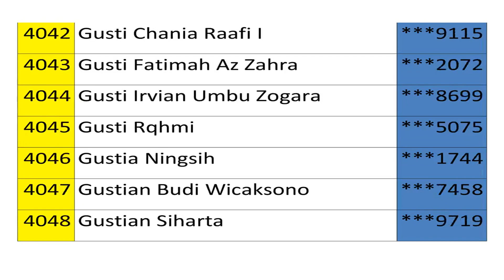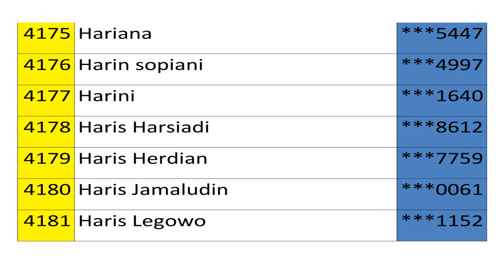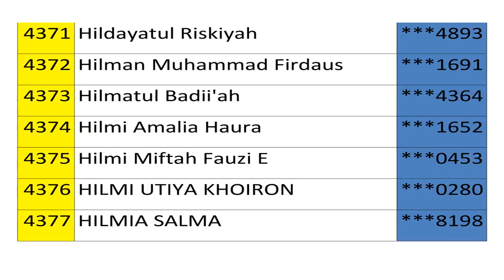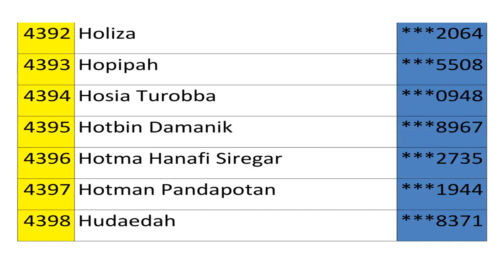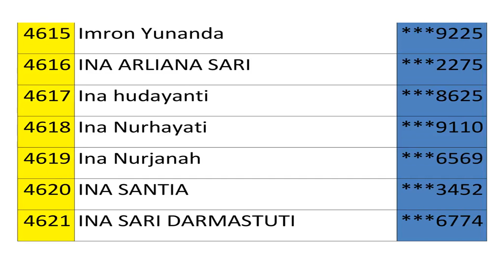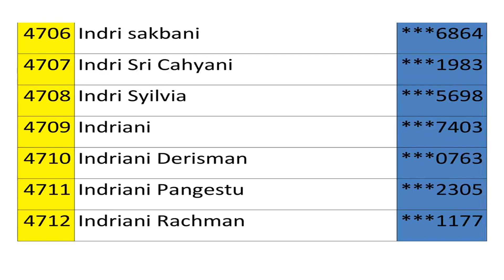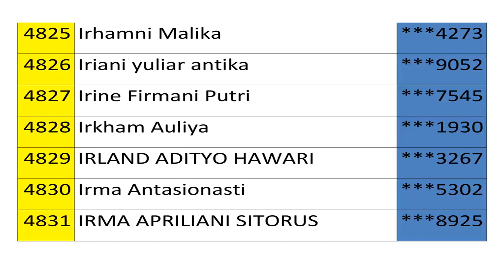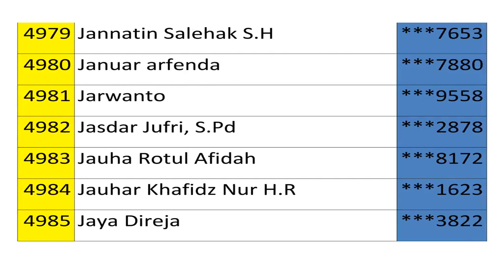PENDAFTAR TOEFL PREDICTION TEST APRIL 2021 (BAGIAN 5)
Semua peserta wajib untuk menulis dan mengingat "kode" (kolom paling kiri) untuk mengisi lembar jawaban online saat tes 3-4 April 2021.